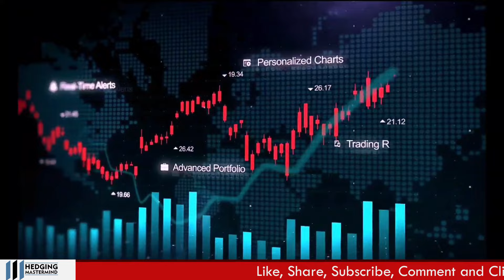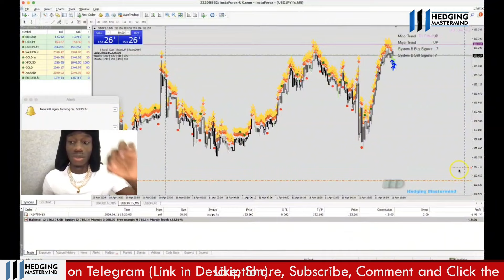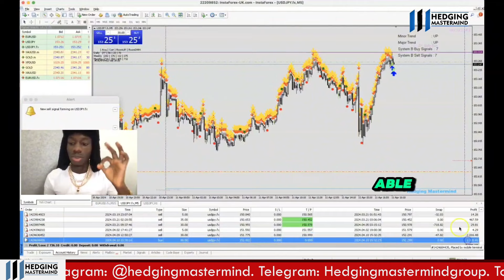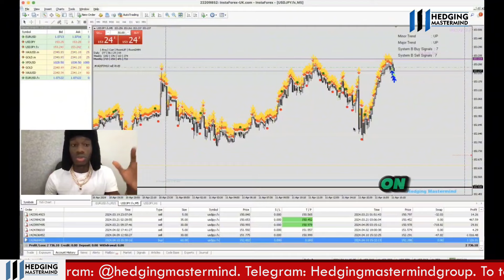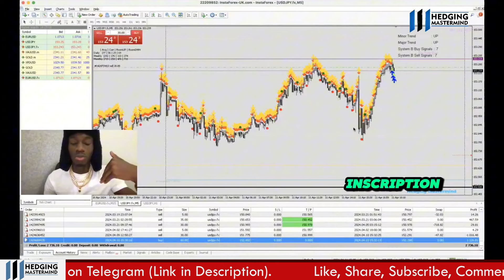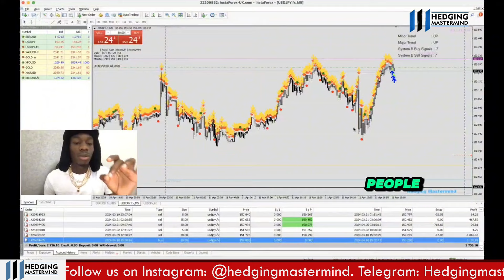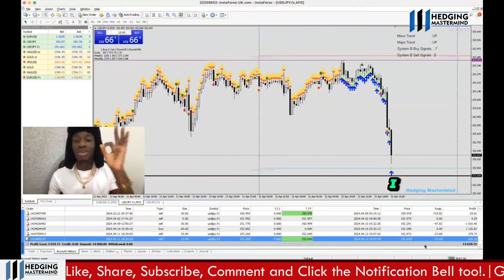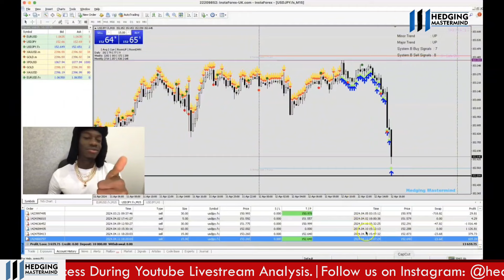How To Make $1,000 Double Profits Scalping Using System B Scalping System